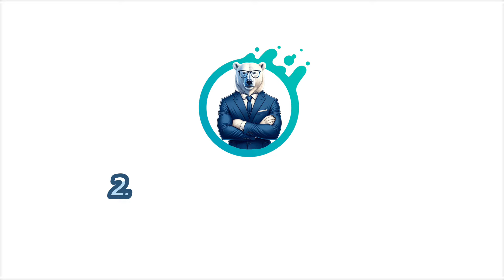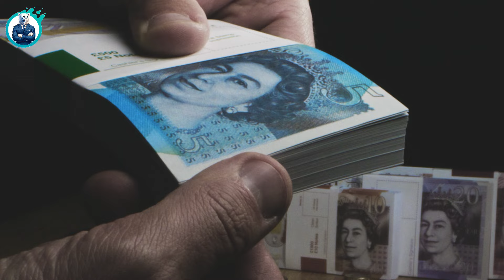ชีวิตที่เปลี่ยนไปหลังวัย 40 กับ 7 บทเรียนสำคัญที่ผู้ใหญ่ไม่เคยบอก | ปันสมอง EP.101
เมื่ออายุเข้าสู่ช่วง 40 ชีวิตเริ่มมีการเปลี่ยนแปลงที่เราไม่เคยคาดคิดมาก่อน! ในคลิปนี้ เราจะมาเปิดเผย 7 ความจริงชวนขนลุกเกี่ยวกับชีวิตหลังอายุ 40 ที่ไม่มีใครเคยบอกคุณมาก่อน คุณจะได้เรียนรู้ว่าการพยายามหนักแค่ไหนอาจไม่ใช่คำตอบเสมอไป ทำไมเงินไม่ได้เท่ากับความสุข และทำไมการดูแลจิตใจสำคัญกว่าการมีเงินมาก นี่เป็นข้อมูลสำคัญที่คนวัย 40+ ต้องรู้! ไม่ว่าคุณจะอายุเท่าไร นี่คือเรื่องที่ทุกคนควรรู้ เพื่อเตรียมพร้อมสำหรับความเปลี่ยนแปลงในชีวิตและก้าวผ่านวัยนี้ไปอย่างมั่นใจ